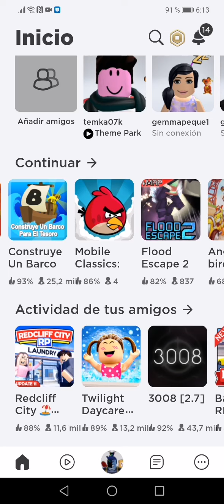21 de julio de 2022